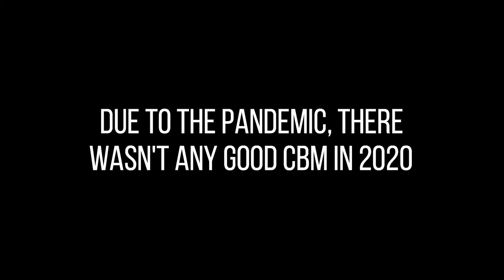Iconic Comic book Movie Quotes/One Liners of Each Year (2002-2022)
00:00 Spiderman (2002)
00:39 Hulk (2003)
01:09 Spiderman 2 (2004)
01:43 Batman Begins (2005)
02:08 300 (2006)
02:56 Spiderman 3 (2007)
03:36 The Dark Knight (2008)
04:35 Watchmen (2009)
05:17 Captain America (2011)
05:44 The Avengers (2012)
06:07 Man of steel (2013)
06:37 X-Men: Days of Future Past
06:54 Avengers: Age of Ultron
07:09 Batman v Superman UE
07:50 Logan (2017)
08:26 Avengers: Infinity War (2018)
08:46 Avengers: Endgame (2019)
09:54 Zack Snyder's Justice League  (2021)
10:47 The Batman (2022)